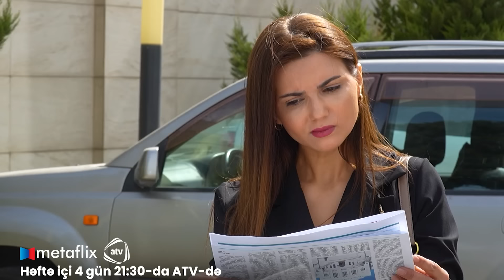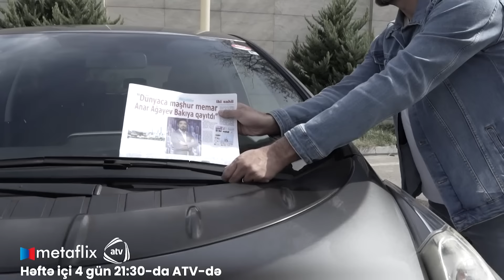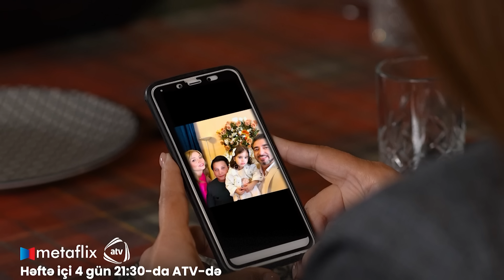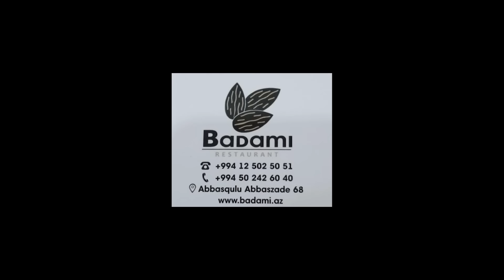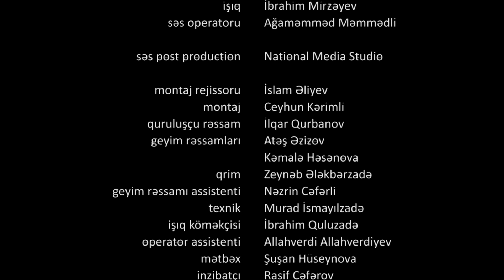Əlvida Xoşbəxtlik 24-ci Bölüm (Həftə içi 4 gün 21:30 ATV-də izliyə bilərsiz)